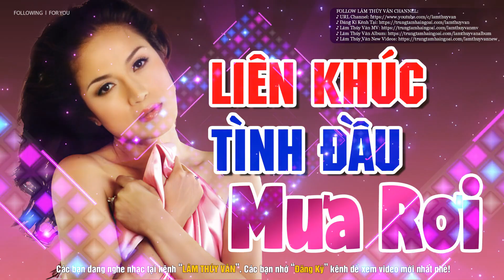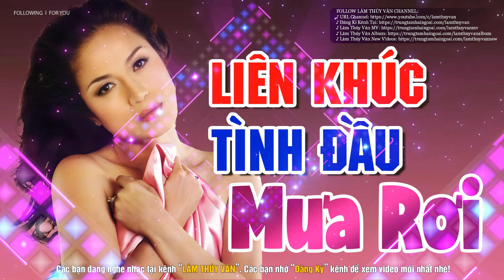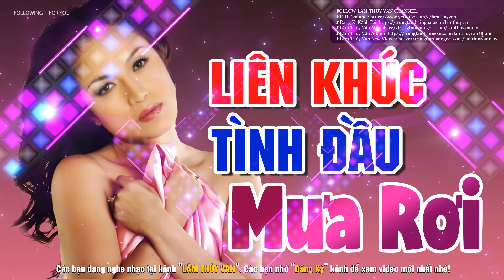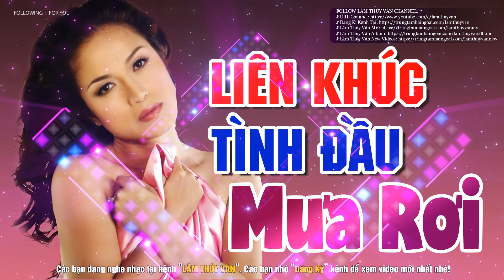LÂM THÚY VÂN - Liên Khúc Chiều Mưa, Tình Đau, Mưa Rơi, Tình Đẹp Như Mơ, Lời Yêu Thương